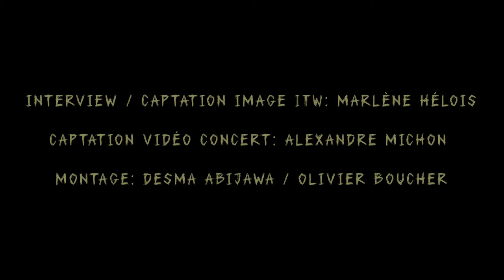Le Crapaud et la Morue ITW SonoCraft Festival 2020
SonoCraft Festival, Nantes 16-17-18 Oct 2020
Interview + Extrait Live @ SonoCraft Festival

Interview / captation image ITW : Marlène Hélois
Captation live vidéo : Alexandre Michon
Montage : Desma Abijawa / Olivier Boucher